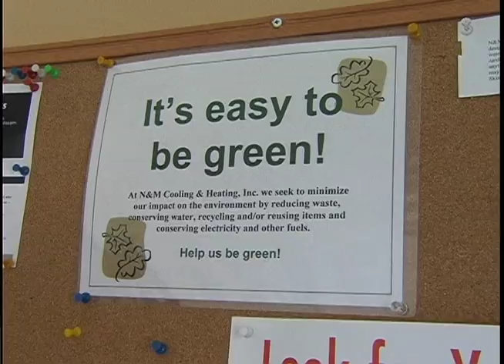Green Business Partnership: N&M Heating and Cooling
The Green Business Partnership (GBP) encourages environmental stewardship and recognizes businesses that make an extra effort to operate in an environmentally responsible manner. Owner Jamie DiDominico talks about the advantages of being a member of Sarasota County's Green Business Partnership.